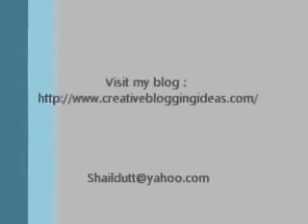Santa Banta Very Funny Videos